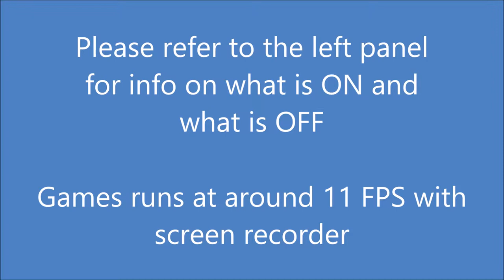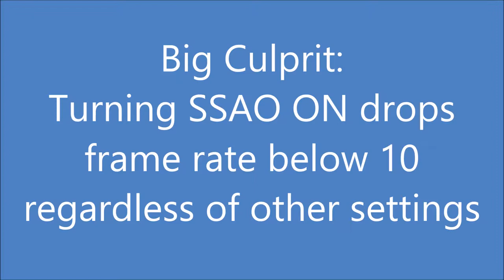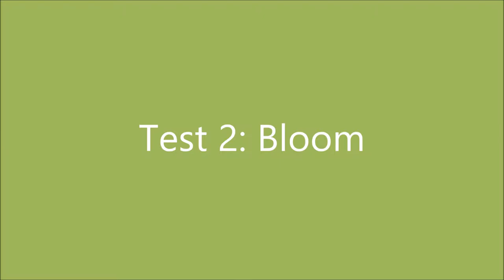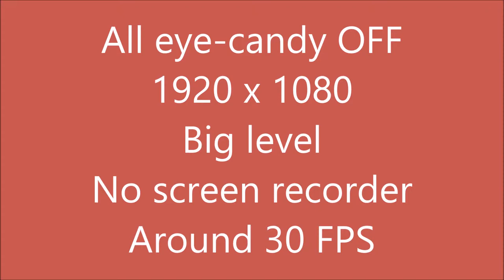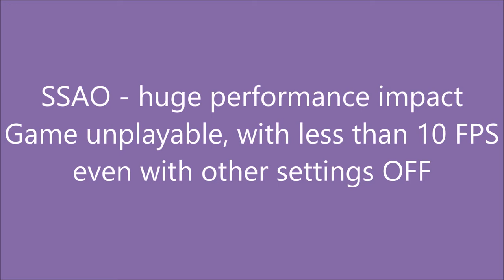CC3D Post-Release BETA Performance Test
This is a video benchmark of Chuck's Challenge 3D. Please watch in full HD, otherwise, on-screen texts may be unreadable. The build is a post-release build. That is, it is a higher build than the publically released build, but it is in development and thus considered a BETA.

I am running the game on a mid-range laptop PC running Windows 8.1. Note that this is NOT the Windows Store version of the game (i.e. it is running on the desktop using Win32 API and not on the WinRT API). This is the same version playable on Windows 7, Vista, and XP. My laptop has a first gen Intel Core i3 Processor with 4 GB of ram. I do not have a dedicated graphics card. My integrated graphics card has 64 MB of dedicated memory and up to 1 GB of shared memory with the system RAM.

I test both small and medium sized levels with various graphics settings set. I run all tests in my native resolution of 1920 by 1080. This is because Android, iOS, and Windows 8 version of the game will always run in native resolution. I show results both with and without the screen recorder running.

For the developers, I would love to know if this is of any help to you. Is this a format that you find convenient, or should I use a different format? Also note that I have not yet tested a Windows Store version of the game, and, thus, I cannot say if the results will or will not be different with that version.